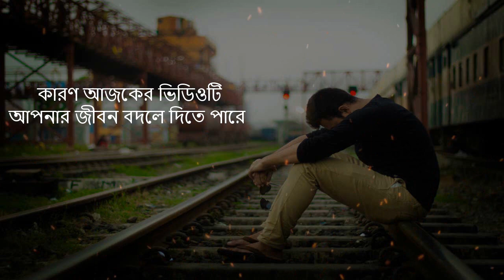15 তম রাষ্ট্রপতি দ্রোপদী মুর্মু হার না মানার গল্প ! Draupadi Murmu Inspirational Story ! Moral Story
15 তম রাষ্ট্রপতি দ্রোপদী মুর্মু হার না মানার গল্প ! Draupadi Murmu Inspirational Story ! Moral Story ! 15th President of India ! Draupadi Murmu Biography ! Life Changing Story ! Change your Life ! Moral Story ! Motivational Story !

Join us.